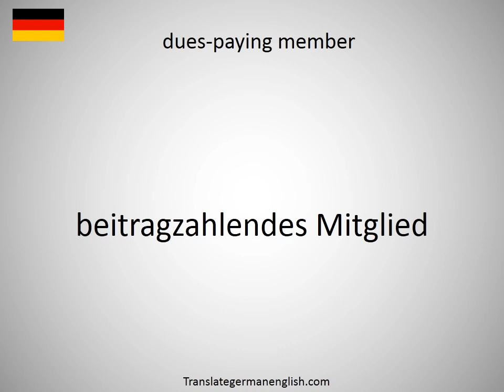How to say duels in German?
How to say duels in German? Learn the pronounciation duels! How to Pronounce duels. Expand your vocabulary, learn German words. Practice German online. Use this free pronunciation guide to practice words at a time. Learn German for free. Thank you for viewing, please like or subscribe! hoe om te sê, si të thuash, እንዴት እንደሚናገር, wie sagt man, comment dire, come dire, como dizer, как сказать, nasıl denir, cómo decir, 怎么说, πώς να το πω, hoe zeg je.